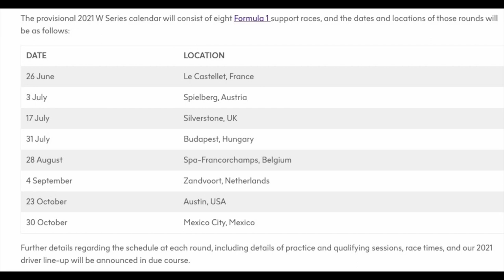DE OLHO NA NOVA GERACÃO - BRUNA TOMAZELLI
A piloto de Santa Catarina será a representante do Brasil nesta segunda  edição da W Series, categoria reservada ao sexo feminino que começará no dia 26 de junho em Paul Ricard, na França, correndo como preliminar da Fórmula 1. Para Bruna, será um ano de descobertas, já que ela não conhece as pistas e nem mesmo o carro. Por isso, ela vem se empenhando a fundo na sua preparação enquanto as atividades da categoria não têm início. A pré-temporada será em maio, no circuito de Anglesey, no País de Gales - uma pista que, como todas as outras, Bruna ainda não conhece.